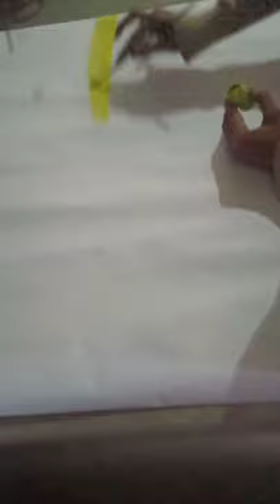river scene panting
river scene